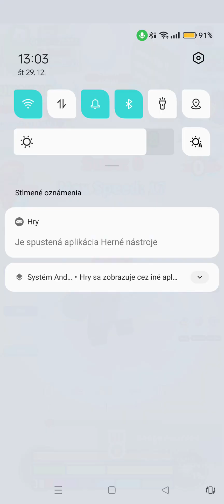Roblox Protube Race Clicker #1